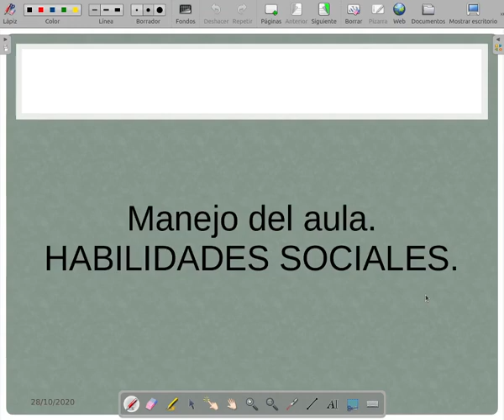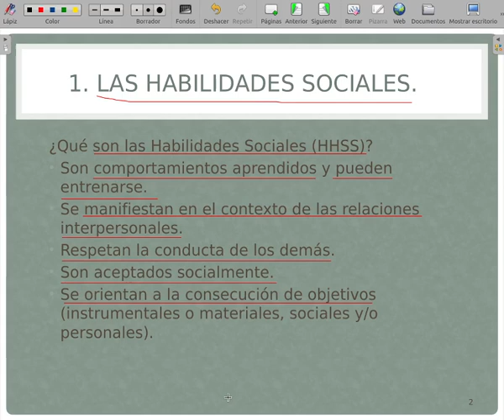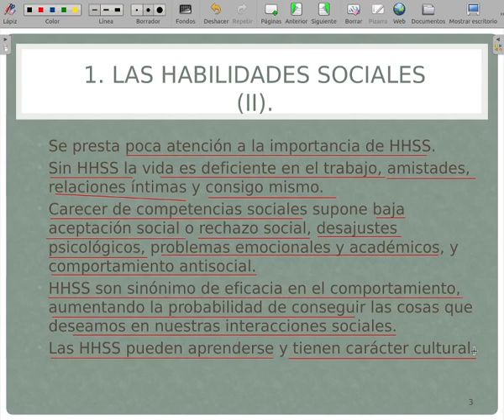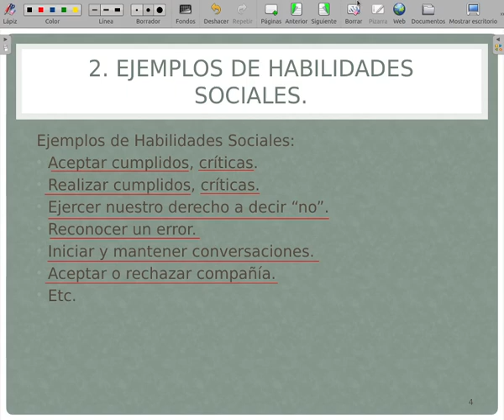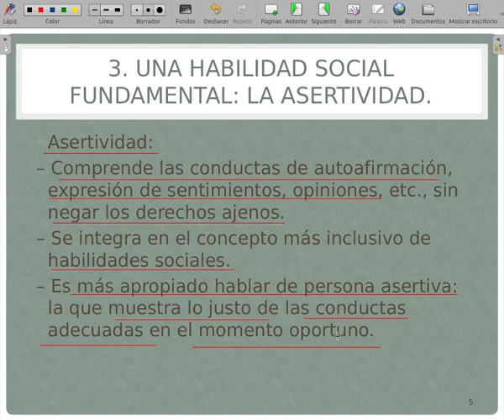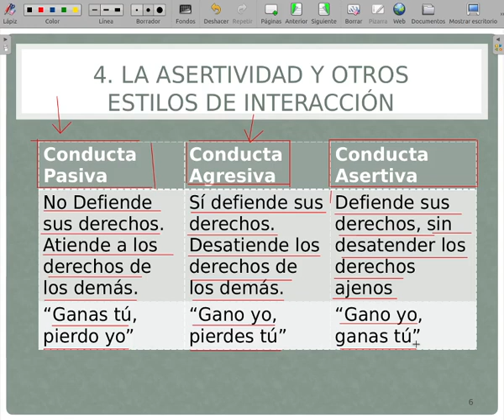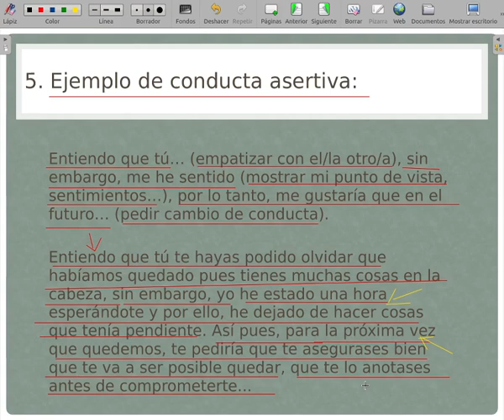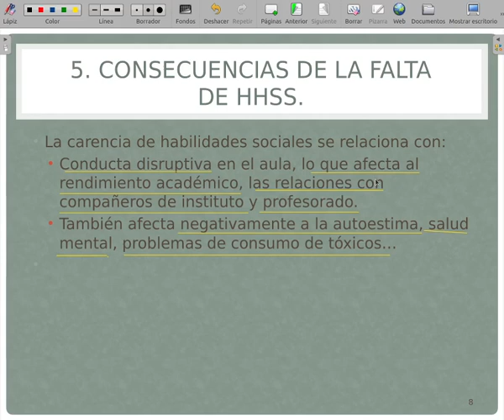Manejo del aula. Habilidades Sociales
Características de las habilidades sociales. Ventajas, Ejemplos. Asertividad